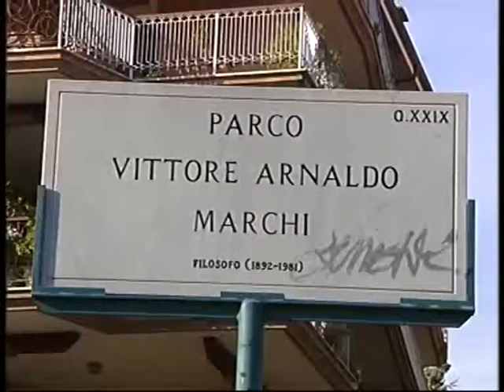IV MUNICIPIO PARCO DEL V MUNICIPIO.mp4